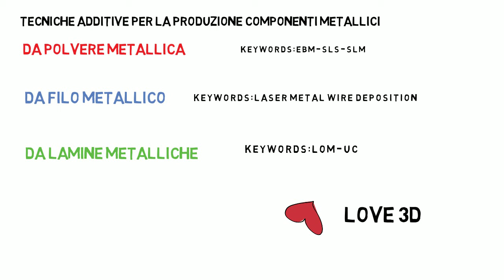metal printer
stampa 3d metalli